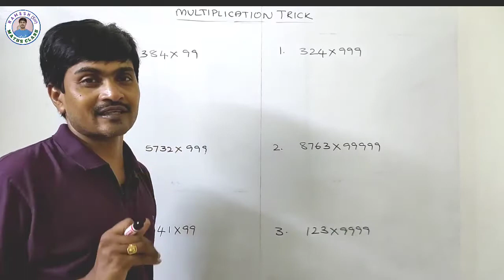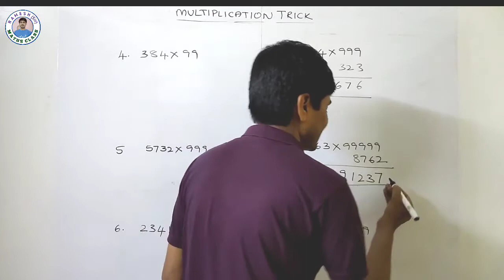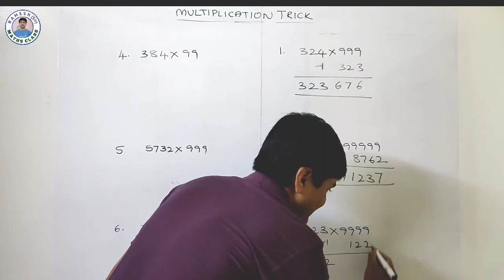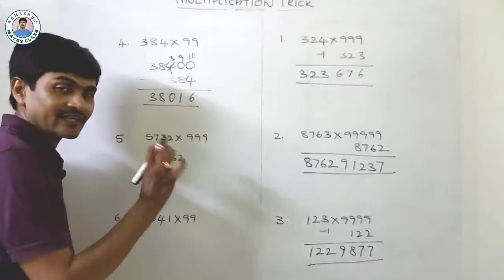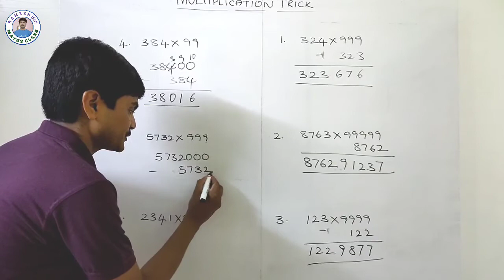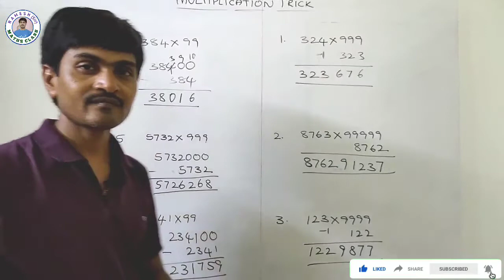Multiplication Trick in Telugu I Multiplication by 9, 99, 999, 9999, .. I Trick By Ramesh Sir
Hello Everyone!

                  Multiply may be a hard task for you but when you indulge in same situations with multiply short trick, you will realise how easy it was to calculate multiplication by 9, 99, 999, etc  in just few seconds with the help of this short trick. In this video we are going to show you how this multiplication trick works.

                                                   “Ramesh Sir"